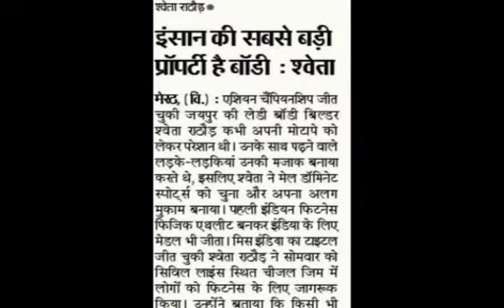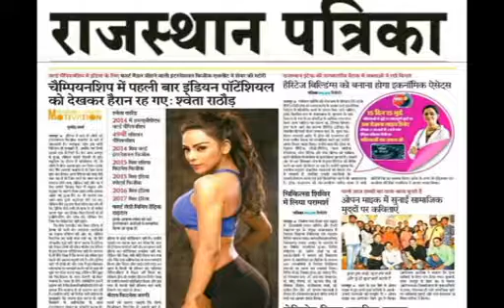OF BOLLYWOOD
WATCH Shweta Rathore THE SHINNING STAR OF BOLLYWOOD & International Physique Athlete in upcoming "Film LUCKNOWJUCTION" Directed by VIJAPPAL.
PROFILEVIDEOShwetaRathore is an international physique Athlete . She is the first female from India who won the medal in world championship (she won bronze medal in 2014 at 6th WBPF World Championship). She won the 49th Asian championship. She is Miss World 2014 Fitness Physique, Miss Asia 2015 Fitness Physique, Miss India Sports Physique Champion 2015, Miss India 2016, Miss India 2017 she made history by winning Hattrick title. She is the Founder of Fitness Forever (p) Ltd . She is an Engineer. She is the first Indian brand ambassador for Muscletech, and she is the brand ambassador for Avvatar, She runs her own company by the name SR Production and Fitness Forever pvt.Ltd, Rathore is the founder and president of the NGO God's Beautiful Child. THIS VIDEOS Edited by DIVYESH AGARWAL & UPLOADED, PROMOTION BY DSA BOLLYWOOD CHANNEL 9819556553/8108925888